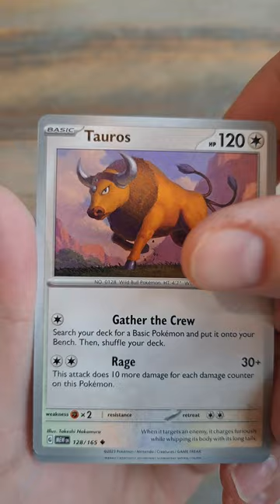Opening 151 Pokemon Cards pack6